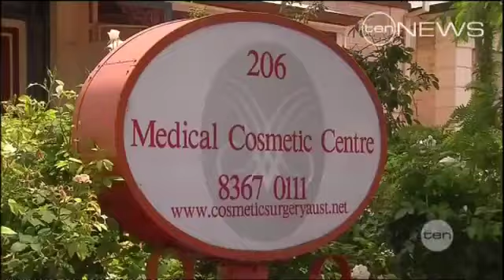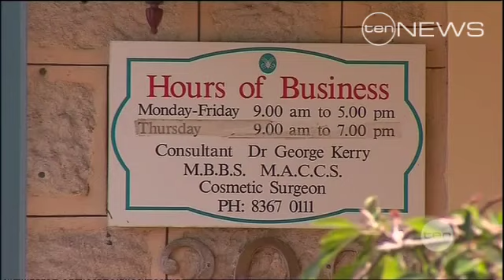Liposuction Death.mov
A plastic surgeon has admitted he dismissed his liposuction patient's post-operative pain, prescribing her only a routine drug.
He says he was shocked to learn she was dying of gangrene, just days later.